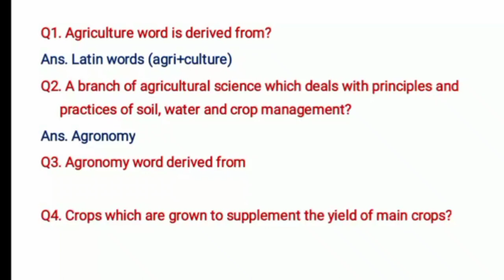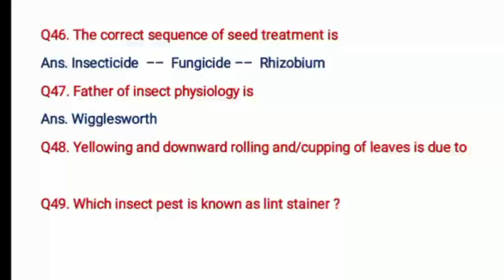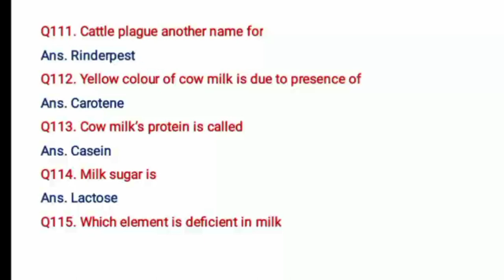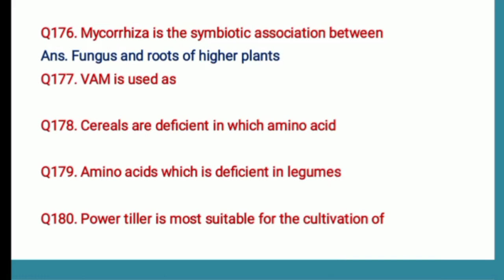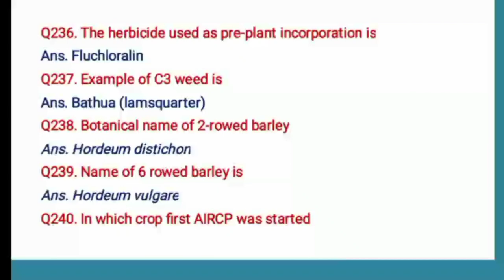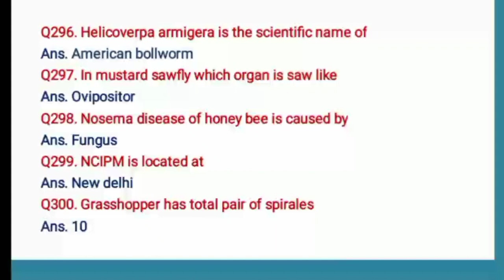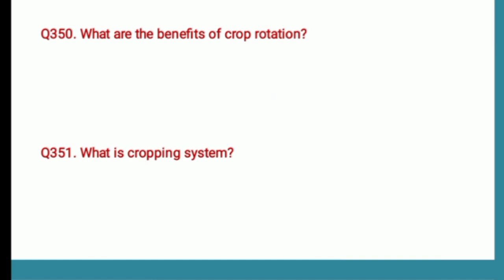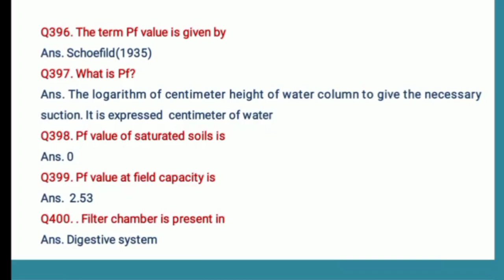Agriculture One Liner Ques Marathon for NSCL FCI NABARD and all other Agri exams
📢  These questions are very important for the exam point of view. we are coming with a complete series of videos on this topic. This video will definitely help you with your exams.

Brain Engineers brings you the Best, Knowledgeable and Authentic material. We are here to help you crack All Government Exams like IBPS I RRB I PCS I SSC I Railways I RBI | NSC | CWC | FCI | ICAR JRF, SRF and all other important exams.

Other Books